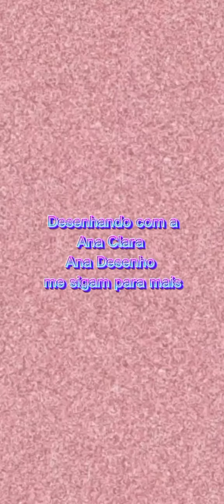Desenho muito fácil passo a passo